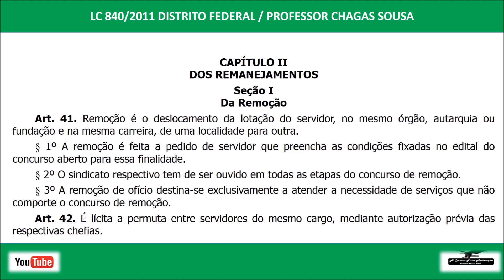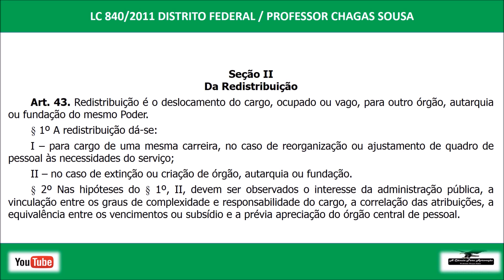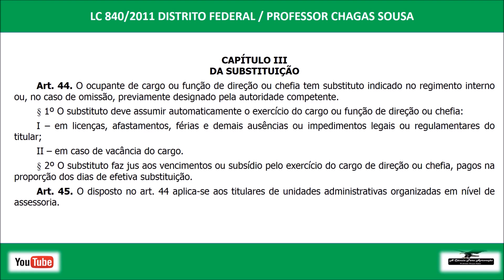BRB-Lei Complementar 840/2011 # AULA 05/Professor Chagas Sousa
Vídeo-aulas
Olá pessoal nossa AULA 05 para os concursos SLU/SEDEST-Lei Complementar 840/2011 # AULA 05/Professor Chagas Sousa.